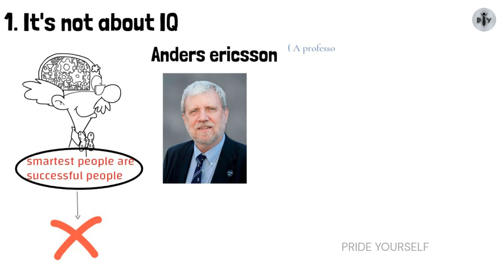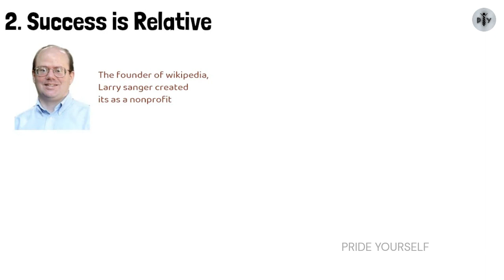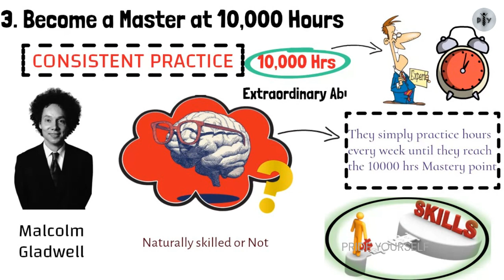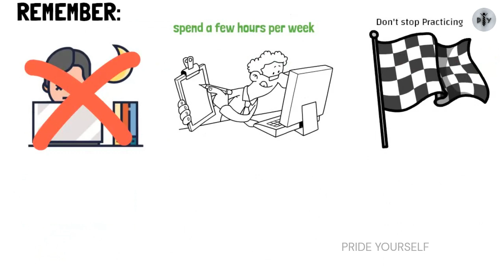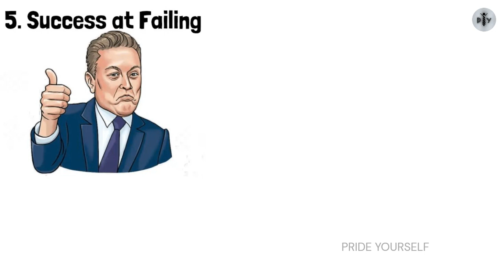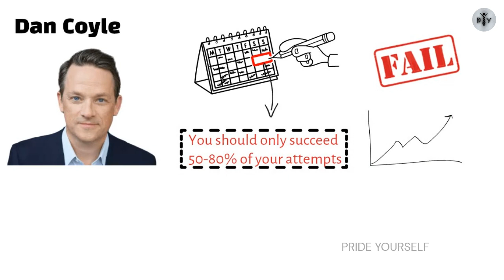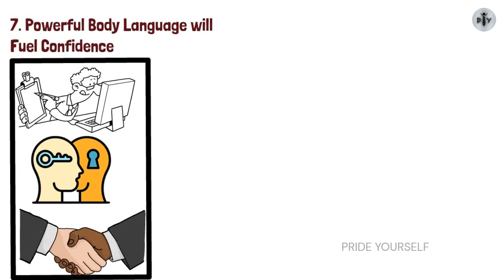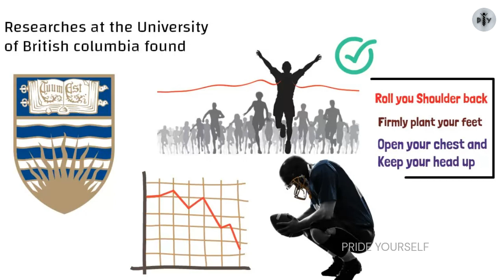🔴7 secrets to success | 🔴Did you know?prideyourself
7 secrets to success | Did you know?prideyourself
Welcome to our transformative journey of uncovering the 7 extraordinary secrets that pave the way to unparalleled success! In this captivating YouTube video, we reveal the time-tested principles and mindset shifts that empower individuals to reach their full potential and achieve remarkable accomplishments in every aspect of life.

Join us as we dive deep into these invaluable secrets, carefully curated from the wisdom of renowned visionaries, leaders, and experts who have mastered the art of success. Through engaging narration, inspiring visuals, and relatable examples, we provide you with the keys to unlock the doors of prosperity and fulfillment.

Discover the power of unwavering self-belief, as we reveal the first secret that lays the foundation for achieving greatness. Learn how to cultivate an unyielding mindset, overcome obstacles, and harness the limitless potential within you.

Next, we unravel the art of setting goals that ignite passion and drive. Our second secret explores the importance of defining clear objectives, creating a roadmap for success, and leveraging the power of intention to manifest your dreams.

Prepare to elevate your personal and professional relationships with our third secret, where we explore the transformative power of effective communication and the ability to forge connections that inspire collaboration and growth.

In the fourth secret, we delve into the essential role of continuous learning and personal growth. Discover the strategies to expand your knowledge, embrace change, and consistently adapt to the evolving landscape of success.

Unlock the power of resilience and perseverance in our fifth secret, as we explore the mindset necessary to overcome setbacks, embrace failures as valuable lessons, and emerge stronger on the path to achievement.

The sixth secret unveils the significance of taking inspired action and embracing a proactive approach to success. Learn how to overcome procrastination, leverage time effectively, and maintain focus amidst distractions.

Lastly, we reveal the seventh secret—a powerful blend of gratitude and mindfulness. Discover the transformative impact of cultivating a positive mindset, practicing gratitude, and living in the present moment to unlock the abundance that surrounds you.

Embark on this eye-opening journey, empowering yourself with the knowledge and wisdom of these 7 secrets that have the potential to reshape your life. Prepare to unleash your full potential, accomplish extraordinary feats, and live a life of profound success and fulfillment.

success in tamil
secrets to success
achieving goals
personal developments
goal setting
success tips in tamil
life hacks
inspiration
career growth
time management
positive tjinking
success principles
success stories